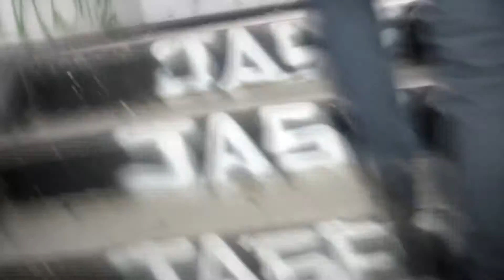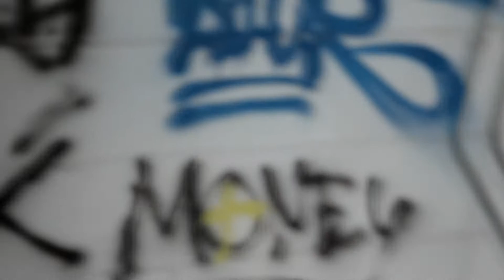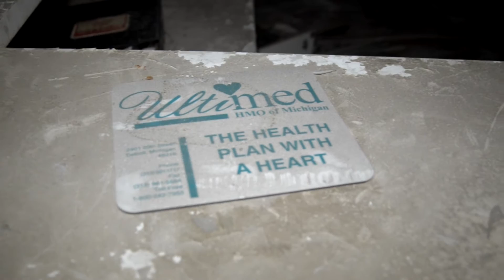Detroit's United Community Hospital (Abandoned)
It's always an interesting sight to see this much equipment left behind in hospitals. Everything has such history and every piece of equipment a story. Fortunately this hospital is being renovated and is in good hands. Another piece of Detroit's history being saved.

Thank you guys so much for supporting! Check us out on social media below!

Special thanks to our buddy Joey for helping us create that fantastic intro music as well as any miscellaneous tracks found through our cinematics. Hopefully more collaboration with him in the future! Check his music out below!

Appreciate you all! Leave nothing but footsteps. Take nothing but pictures!